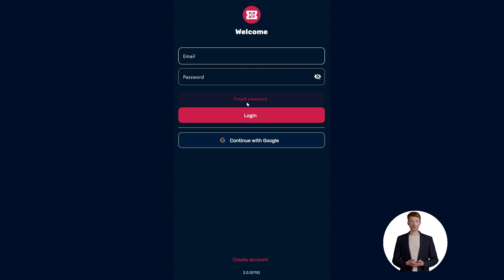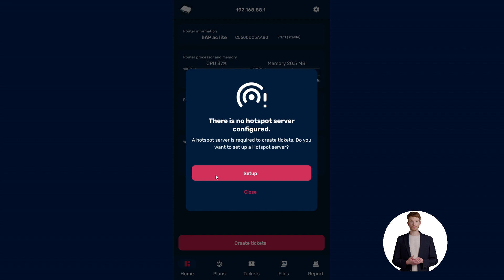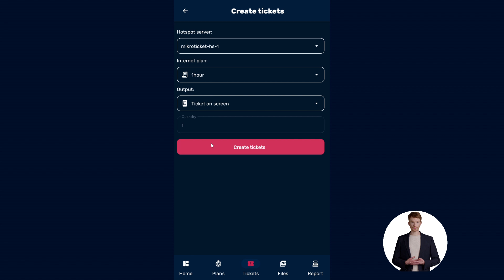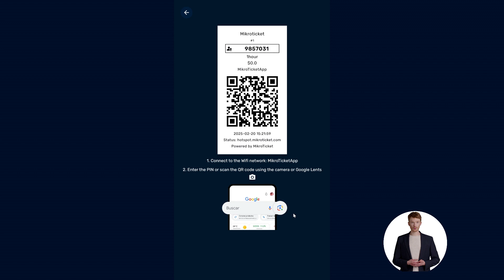📶 How to Set Up Mikroticket from Scratch | Complete Step-by-Step Guide 🚀V3.0 or higher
Learn how to set up Mikroticket from scratch in just a few minutes with this complete guide. 🎟️🔧 Follow each step and get your system ready to manage connections and generate internet access tickets quickly and easily.

✅ Connect to your MikroTik Router network
✅ Create your account and log in
✅ Set up the Hotspot and generate access tickets
✅ Manage your plans and customize the network